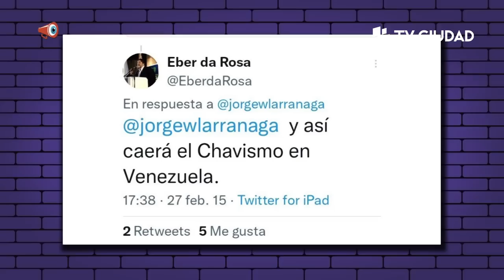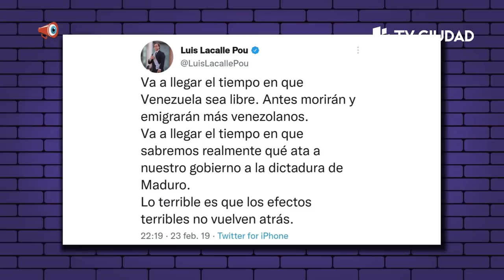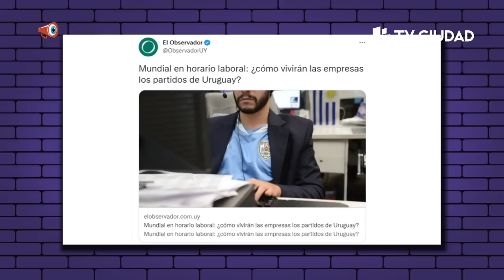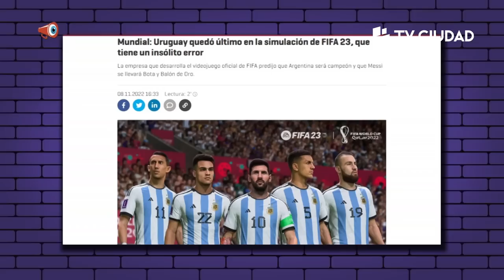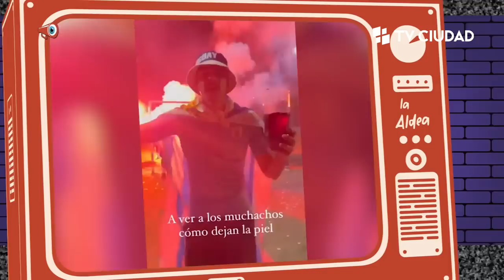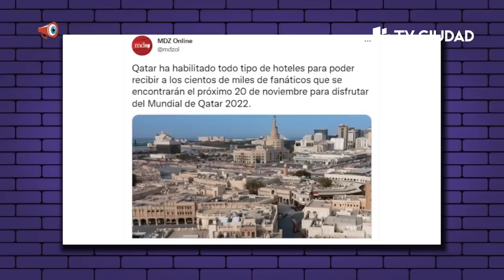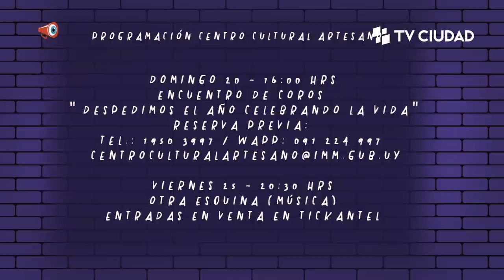La Aldea con Leo Pacella, Walde, la humorista residente María Rosa Oña y el invitado, "El Paya"